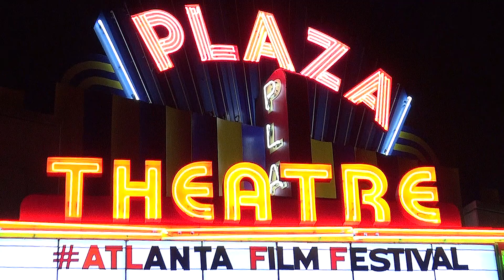MONTEDORO director Antonello Faretta and actress Pia Marie Mann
MOVIE GEEKS UNITED co-host Dean Treadway talks to the director and star of the haunting film MONTEDORO, which played as part of the 2015 Atlanta Film Festival. The interview, taken at the film festival, was shot and edited by Rich Gedney.